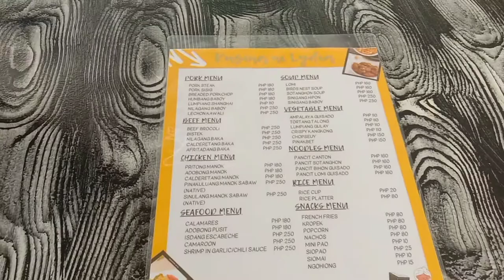MARZ VALLEY NATURE PARK - BANBAN, BOGO CITY, CEBU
MARZ VALLEY NATURE PARK Offers ATV and CARABAO RIDES, TASTY FOODS & DRINKS. YOU MUST TRY THEIR BEST SELLER DRAGON FRUIT SHAKE ❤️